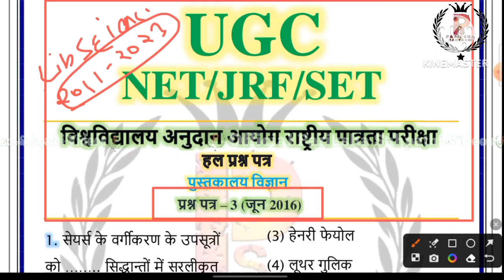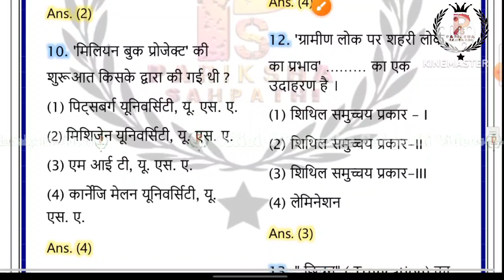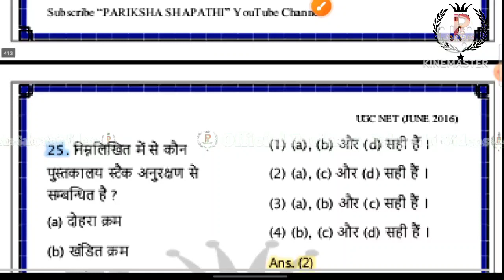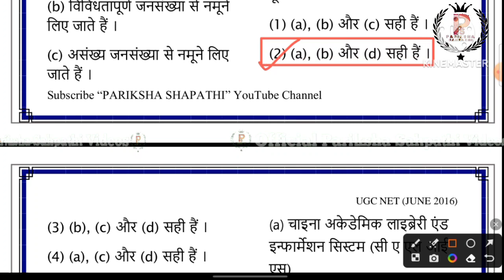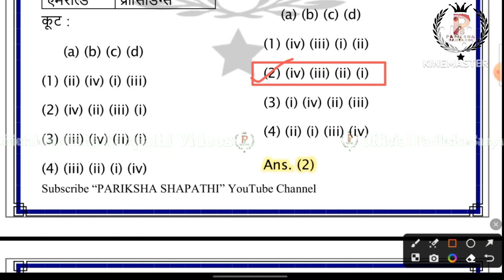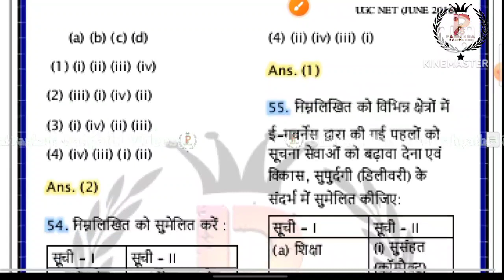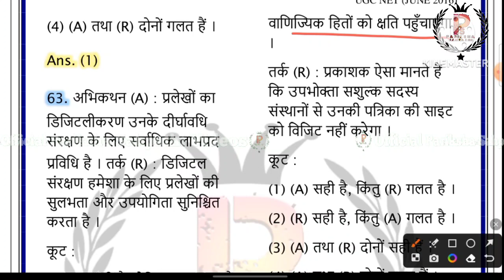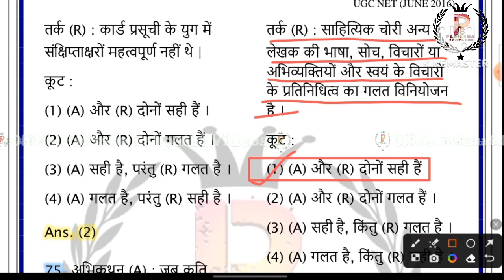UGC NET Library Science July 2016 Paper 3 Solution || UGC NET December 2023 By Ritu Mam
UGC NET Library Science July 2016 Paper 3 Solution || UGC NET December 2023 || UGC NET Library Science Previous year Question paper solution By Ritu Mam